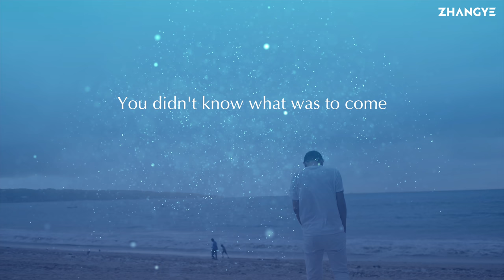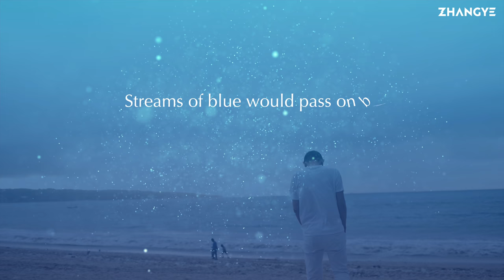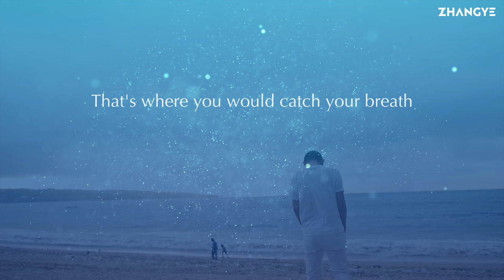ZHANGYE - Float Along(Feat. Bailey Jehl) - Acoustic [Lyric Video]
Float Along （feat. Bailey Jehl）- Acoustic
Composer：ZHANGYE
Original lyrics：ZHANGYE / Bailey Jehl
Mixed and mastered by Richard Furch at the mixHaus Studios, Los Angeles @richardfurchmix
Assisted by Domenic Tenaglia

About ZHANGYE:
ZHANGYE, DJ, music producer, well-known venture capitalist, and founder of Cyanhill Capital. Graduated from Moscow State Tchaikovsky Conservatory of Music with a master's degree in Composition, ZHANGYE also obtained his Master of Business Administration degrees from SC Johnson college of business at Cornell University and PBCSF of Tsinghua University.